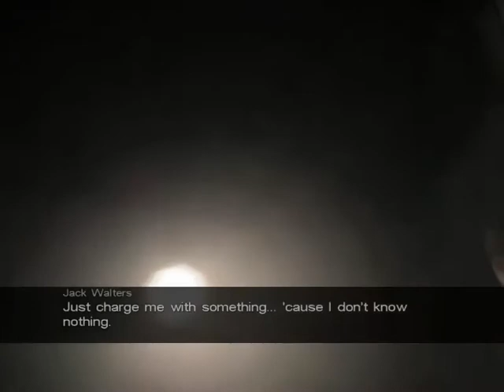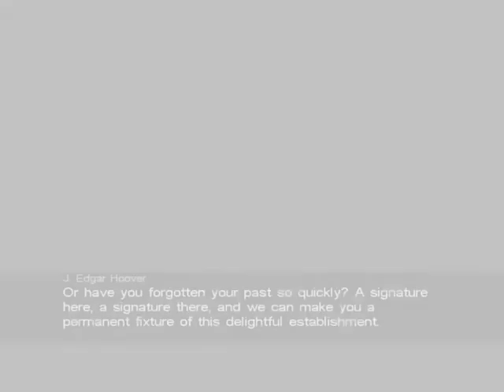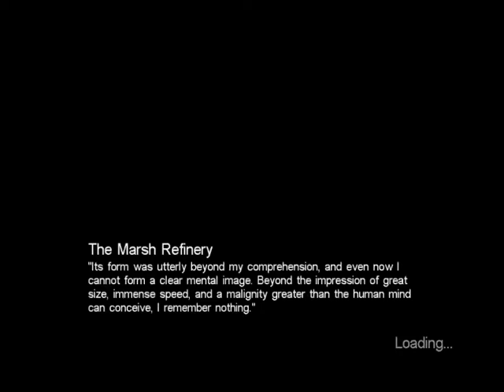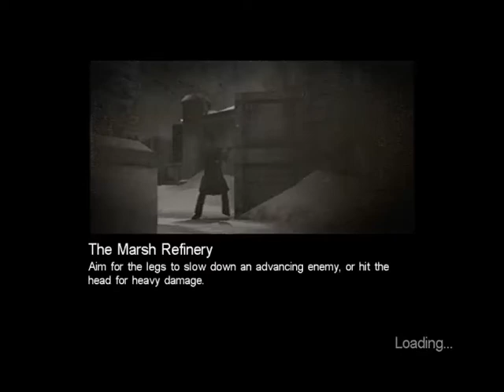Let's Play Call of Cthulhu Part 29: Hoover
J Edgar, not Herbert or a vacuum.